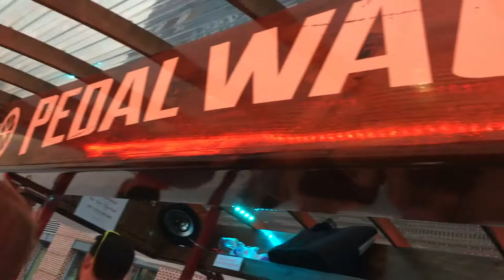Happy Birthday Allison!!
We celebrate Allison's birthday by going on the pedal wagon through downtown Columbus!